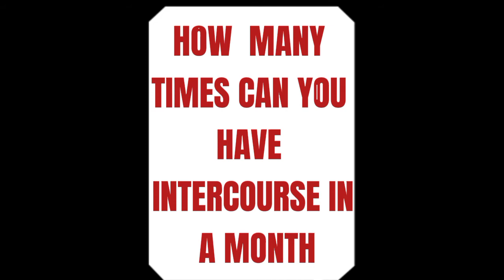HOW LONG WILL I HAVE S.E.X TO GET PREGNANT WITH IRREGULAR CYCLE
HOW LONG CAN YOU HAVE S.E.X IN A MONTH | S.E.X AND IRREGULAR MENSES